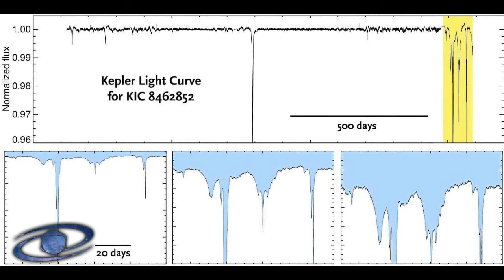Der seltsamste Stern im Universum 🌟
Die neuesten Forschungsergebnisse rund um den Stern KIC 8462852 & Tabetha Boyajian.

Ich freue mich über DEIN Feedback!